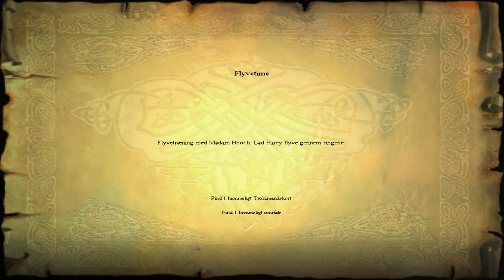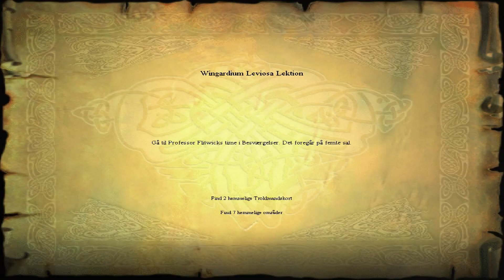Harry Potter and the Philosopher's Stone (Denmark) - Part #2 - Flipendo Challenge + 82 Magic Rings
Cast Flipendo on Barrel to make it Roll (Only Once), Switches to Open doors and Cauldrons to Knock them down

Meet Nearly Headless Nick who tells you about Save Game Book (Checkpoint)

Cast Flipendo on Blocks to Move Them and then You can Climb on them to get to High Areas

Cast Flipendo on Gnomes to Knock them on their Backsides and Avoid them to Steal your Beans

Collect 8 Challenge Stars

Complete the Challenge and You'll Get 20 Points for Gryffindor for Collecting all the Challenge Stars

Quirrell Congratulates Harry for Completing the Challenge and says: "You c-collected all the Challenge Stars! 20 p-points for G-Gryffindor! Now hurry on to b-broomstick p-p-practice"

At the Gryffindor Common Room Harry, Hermione and Ron talk about Their Exciting First Days at Hogwarts and about the Break in Gringotts Wizard Bank

Harry, Hermione and Ron Head to their Flying Lesson with Madam Hooch

Madam Hooch teaching Flying through Magic Rings

Fly through 82 Magic Rings

Wizard Card #2: Merlin, Medieval, dates unknown. Most famous Wizard of all time. Sometimes known as the Prince of Enchanters. Advisor to the Court of King Arthur.

You'll get 20 Points for Perfect Score

Madam Hooch Congratulates Harry for being the Student who found The Secret Room Since 1867

Madam Hooch tells Harry that Now he can Practice Flying any Time by finding the Option on the Main Menu

Madam Hooch tells Harry that It's Time for his Charms Lesson and says: "Good day, Mr. Potter"